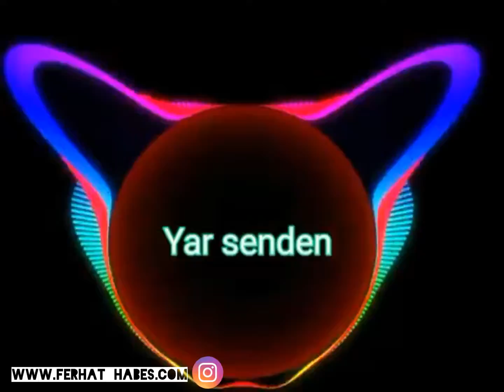Evlerinde lanbaları yanıyor